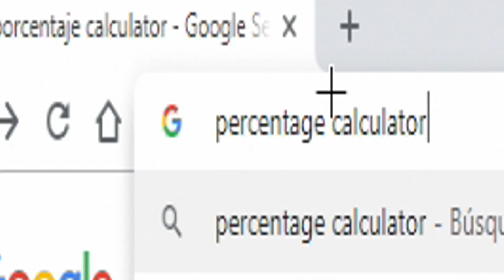Este arma te da HACKS.exe